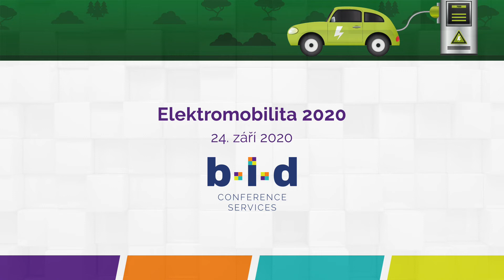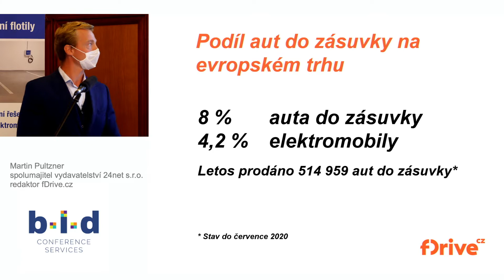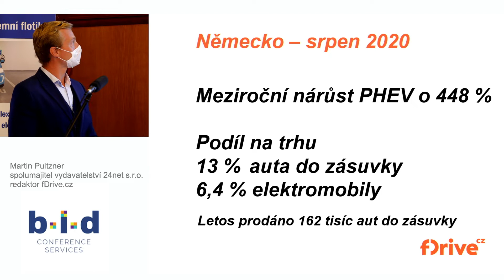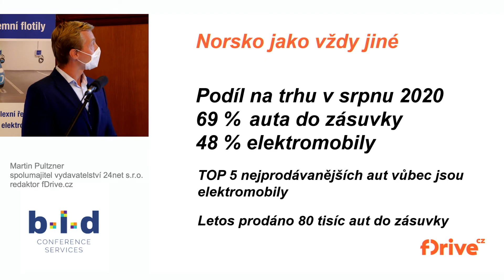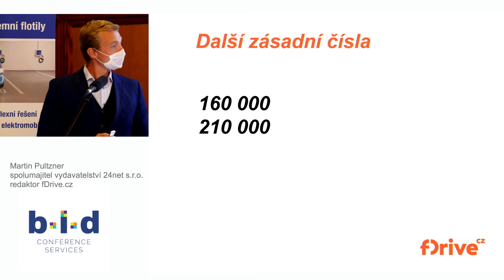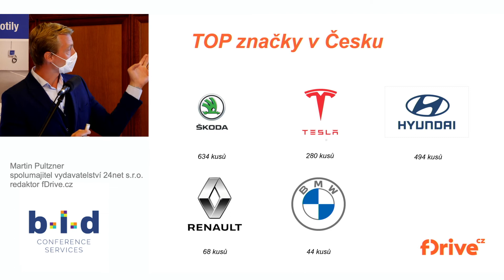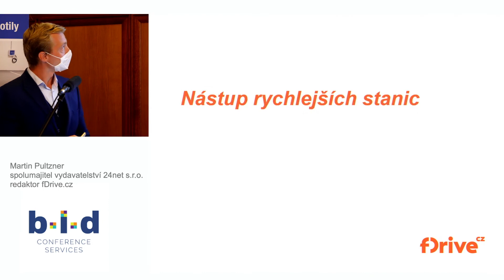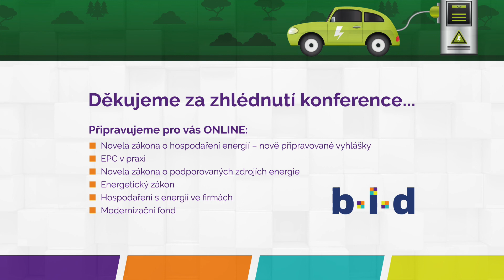Rozvoj Elektromobility v ČR - Martin Pultzner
Natočeno na konferenci Elektromobilita 2020
Podpořte naší soběstačnost finančním darem na transparentní účet Akademie soběstačnosti z.s. 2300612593 / 2010